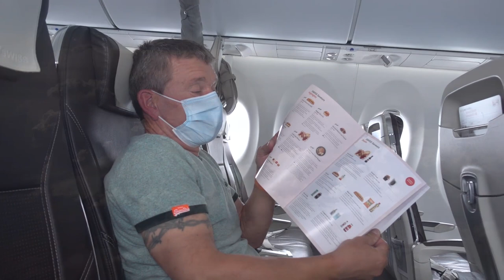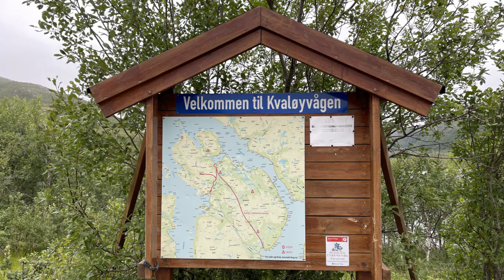Maribell / Tromso zum fischen 2021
2021 war wieder ein super Jahr, perfektes Wetter und die Fische waren da.